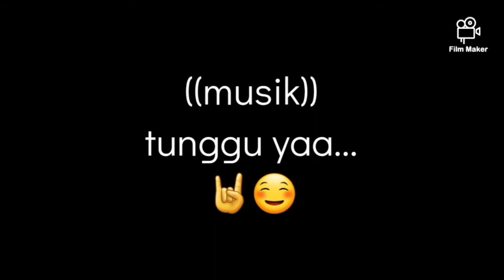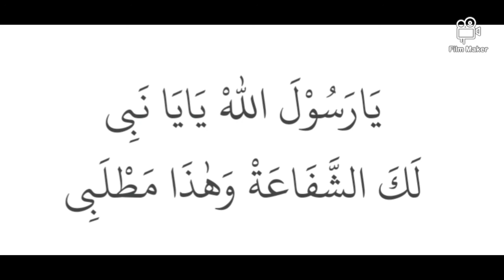Karaoke Isyfalana -Lirik bahasa Arab - Dj Version